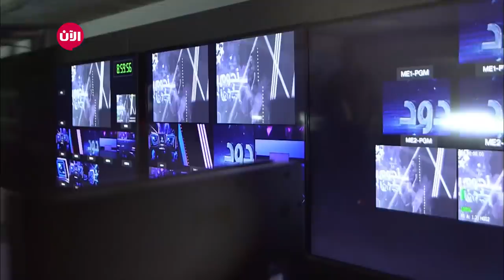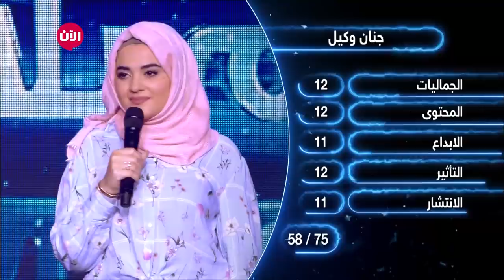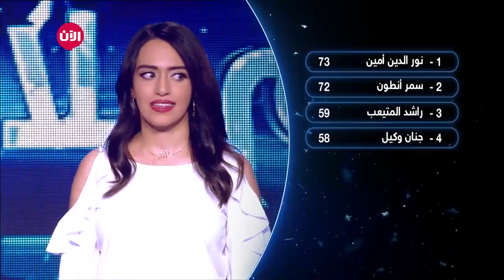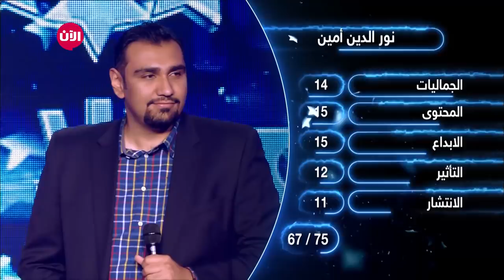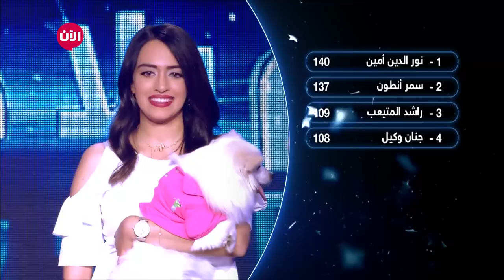نجوم بلا حدود | الحلقة الأسبوعية الـ 12 وموضوع مكافحة العنصرية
شهدت الحلقة العديد من المفاجأت كان من أهما فقرة "الحيوانات الأليفة" ووقوف كلا من المتاسبقين "راشد المتيعب" عن فئة الفن والتصميم والمتسابقة "جنان وكيل" عن فئة الشعر، في منطقة الخطر، وأنقذ تصويت الجمهور "جنان وكيل" بواقع 87% إلي 13% لتنتقل مع باقي المتسابقين إلى البرايم الأخير "الثالث عشر" .. تابعوهم